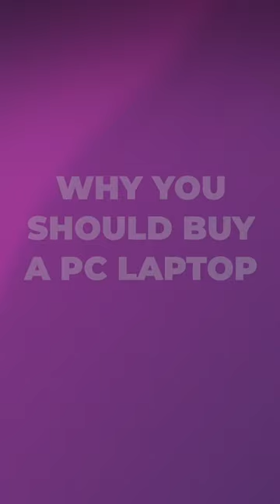Reasons to buy a PC Laptop instead of Macbook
🔖Chapters